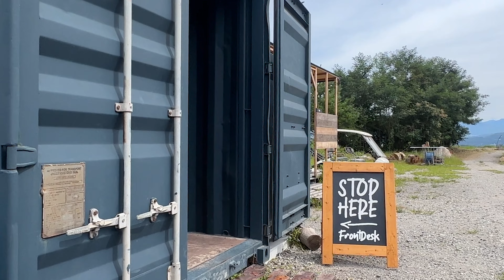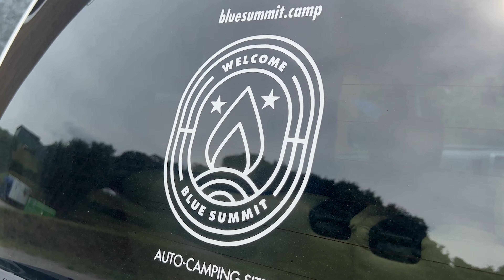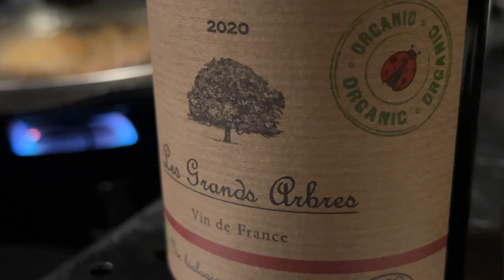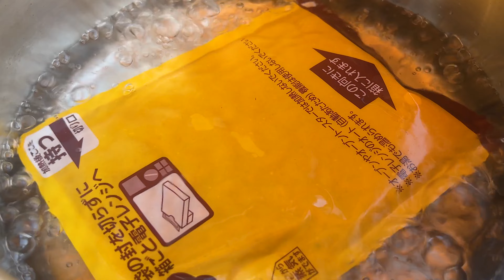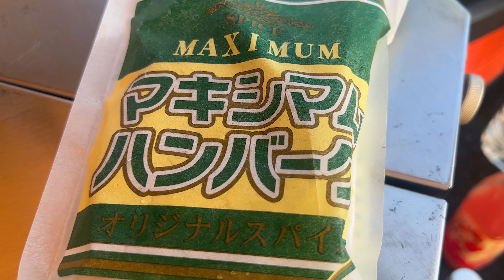SUN PRIVATE CAMP vol.60 【ブルーサミットオートキャンプ場】【犬連れキャンプ】【サバティカル】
こんにちは。我が家の思い出キャンプ動画更新も６０本目になりました。そして登録してくれて、見てくれる方にも感謝しております。字幕もないし、音楽の流れで個人の満足度で、編集してるもので恐縮してます。。今回は2度目の群馬県沼田市にあるブルーサミットオートキャンプ場　です。九月なので晴れると残暑もあって暑かった時間もありましたが夜は夜景も景色もそしてサイトもとても心地良かったです。愛嬌のある管理人さんともいっぱい話せて楽しかったです。また行きたくなるキャンプサイトです。是非オススメです。ブルーサミットオートキャンプ場 キャンプ アウトドア サバティカル キャンプ飯 犬連れキャンプ　ファミキャン　familycamping　outdoorfamilies　campcooking